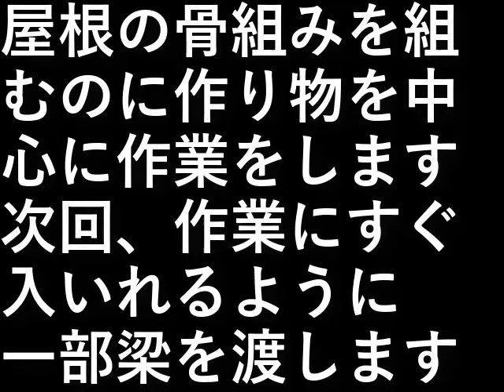自作露天風呂６８．丸風呂屋根骨組み１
屋根の骨組みを組むのに
作り物を中心に作業をします。

次回、作業にすぐ入いれるように一部梁を渡します。

設備屋の適当田舎暮らし